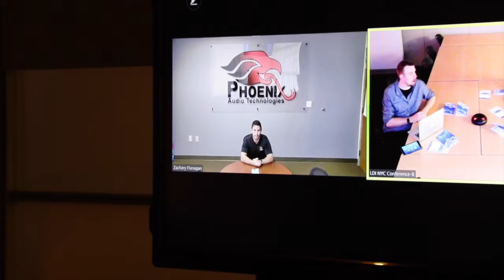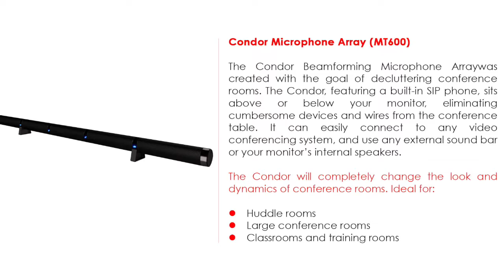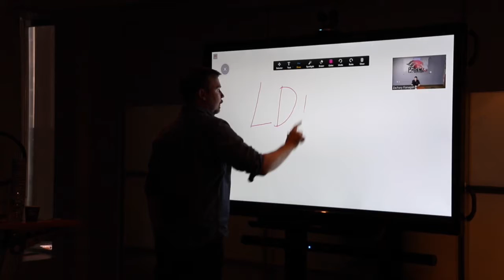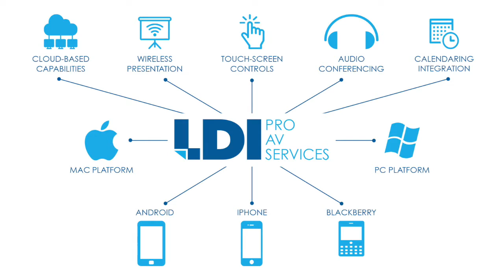AV Fun with Zach! featuring LDI Pro AV Services | Phoenix Audio Technologies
Our partners, LDI, created this awesome video with our very own Zach! Check out the Condor on their video cart, and our Smart Spider on their conference table!